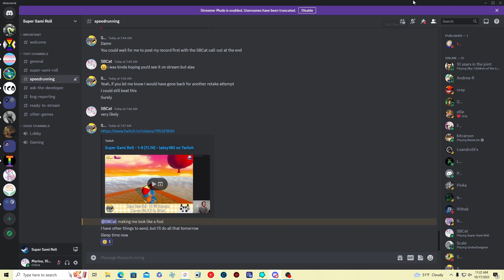1-s1 (Sami) in 35.13